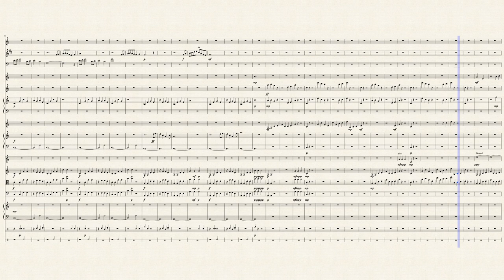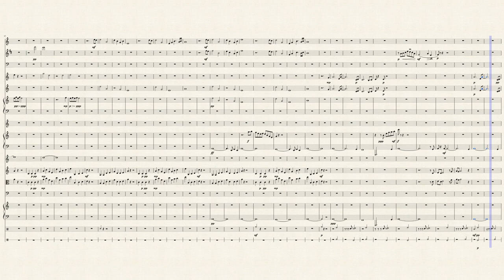Stardew Valley - The Smell of Mushroom (Fall)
One of the songs that plays in the fall season in the game Stardew Valley, composed by ConcernedApe.

Instrumentation:
-Oboe
-Bb Clarinet
-Euphonium
-Glockenspiel
-Xylophone
-Marimba (Grand Staff)
-Vibraphone
-Harp (Grand Staff)
-Bowed Violin
-Pizzicato Violin
-Pizzicato Viola
-Pizzicato Violoncello
-Synth Bass
-Percussion (Additional Wood Block)